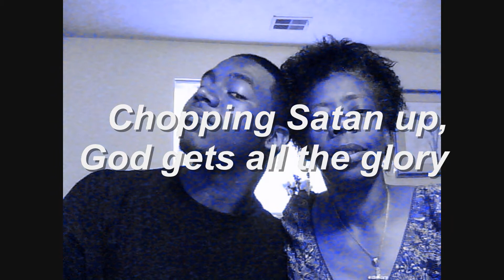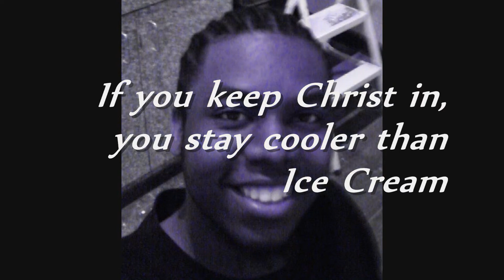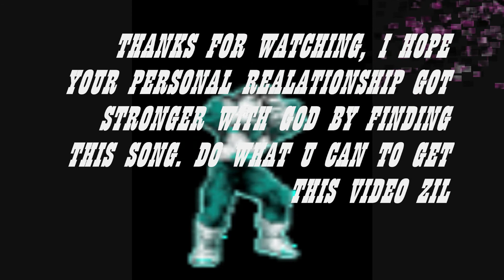KILLA SEVENAIRE REMIX